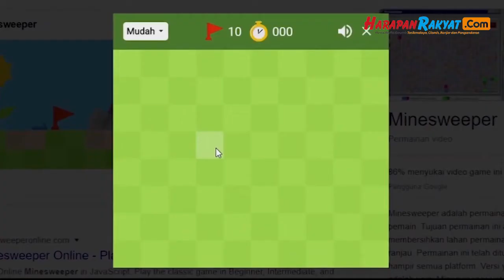Game MineSweeper di Games+, Simak Cara Mainnya Berikut Ini!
MineSweeper di Games+ merupakan game puzzle yang mengharuskan para pemain untuk membuka kotak-kotak yang menyembunyikan bomb atau mine. Nantinya pemain juga harus lebih berhati-hati ketika akan membuka kotak tersebut.

Dengan tujuan supaya tidak membuka bom hingga menyebabkan kotak-kotak yang lainnya meledak.

Kotak yang benar hingga berhasil Anda buka, bisa memberi petunjuk jumlah bom tersebut. Bagaimana caranya?